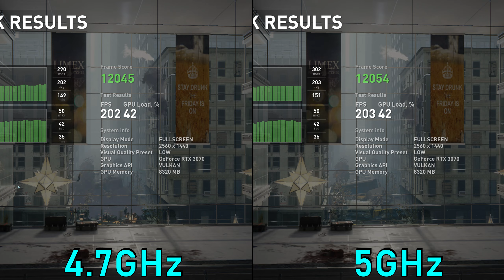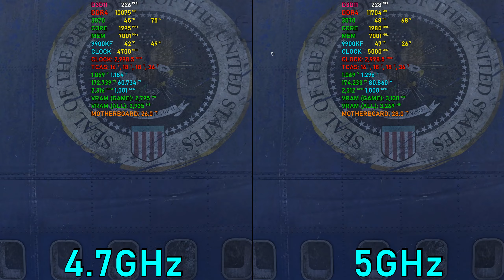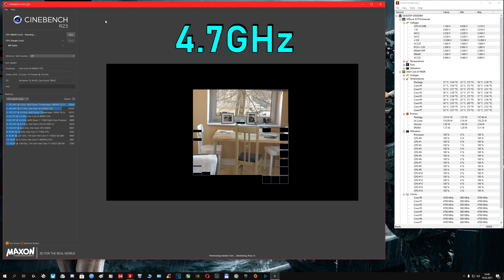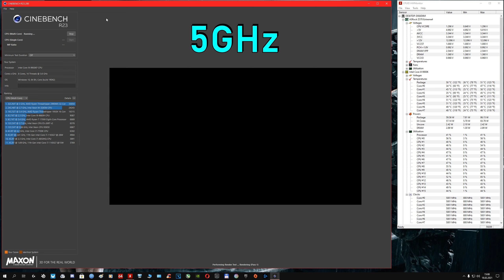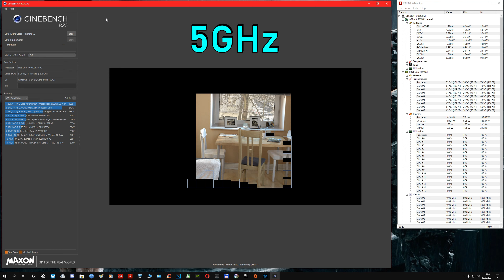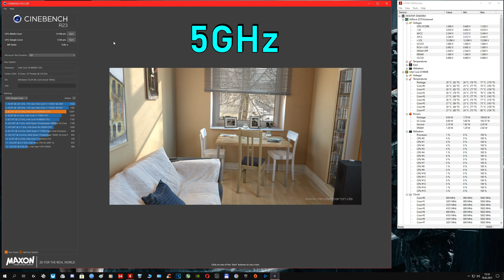i9-9900KF: 4.7Ghz vs 5GHz ( CS GO - WW Z - COD MW - CRYSIS - THE DIVISION 2 - CINEBENCH )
CS GO ( 00:00 )
World War Z ( 00:57 )
COD Modern Warfare ( 02:09 )
Crysis Remastered ( 03:03 )
The Division 2 ( 03:45 )
Cinebench R23 - 4.7GHz ( 05:28 )
Cinebench R23 - 5GHz ( 06:48 )

• CPU: Intel i9-9900KF 4.7GHz (Fixed Voltage: Auto )
• CPU Coller: SilentiumPC Navis RGB 280
• GPU: ASUS DUAL RTX 3070 (STOCK)
• RAM: Adata D10 32GB 3GHz ( CL16: XPM )
• MB: ASRock Extreme 4 Z370
• PSU: Fortron RAIDER II 750W
• MONITOR: Asus PG278QE 165Hz G-SYNC
• CASE: Corsair Graphite 780T
• OS: Windows 10 Home 64bit
• HDD: Seagate BarraCuda - 1TB
• SSD: Samsung 860 EVO 250GB
• SSD: Kingston A2000 M.2 NVMe 500GB
• KEYBOARD: Rapoo VPRO V700RGB Alloy
• MOUSE: SteelSeries Rival 3

• Monitoring Software: MSI Afterburner / HWiNFO64